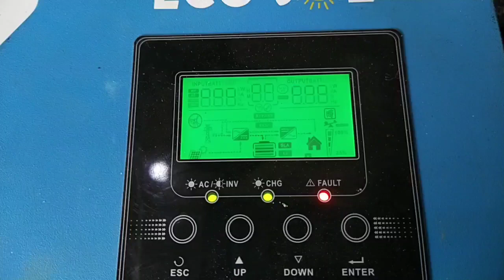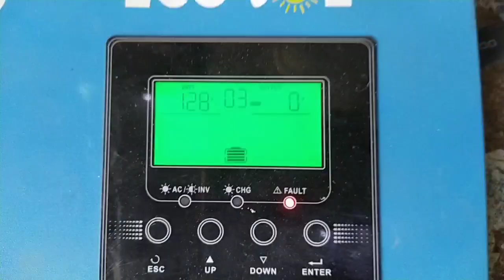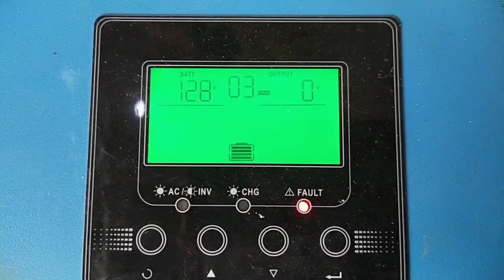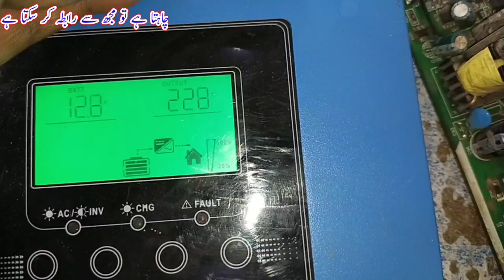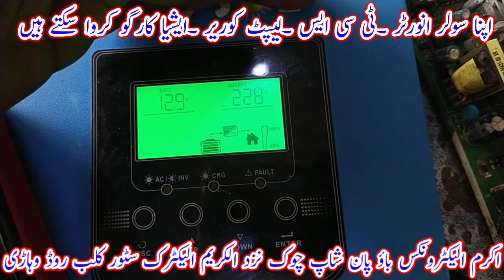Ups fault 3 | ups fault 3 solution | Ecosol 1.2 kva ups fault 03 | solar inverter repair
1.2 KVA hybrid inverter repair | Ecosol 1.2 kva ups fault 03 repair | 1.2 kw solar inverter repair

ویڈیو پسند آئے تو لائک ضرور کریں، بیل پر کلک کریں اور چینل کو سبسکرائب کریں! لہذا آپ کو یقینی طور پر کسی چیز کی کمی محسوس نہیں ہوگی، اور ہمیں خوشی ہوگی کہ آپ ہمارے ساتھ ہیں
پاکستان کے کسی بھی شہر سے میرا کوئی بھی دوست اگر مجھ سے اپنا سولر انورٹر رئپیر کرنا چاہتا ہے تو وہ مجھ سے رابطہ کر سکتا ہے میں انشاءاللہ کوشش کرونگا کہ آپ کی امید پر پورا اتروں جزاک اللہ خیرا میری دعا ہے کہ اللہ تعالی آپ کو خوش رکھے آمین
میرے پیارے دوستو کوشش کریں مجھے واٹس اپ وائس میسج کرے شکریہ 🌹♥️ ☺️

InshAllah, I will try to fulfill your hope.  Be happy, Amen
 My dear friends try to send me a whatsapp voice message thanks

إذا أراد أي من أصدقائي من أي مدينة باكستانية مني إصلاح العاكس الشمسي ، فيمكنهم الاتصال بي.  إن شاء الله سأحاول تحقيق رجائكم.  كن سعيدا امين
  يحاول أصدقائي الأعزاء إرسال رسالة صوتية عبر الواتس آب إليّ ، شكرًا

crown 3.6kw Xavier solar inverter review || crown solar inverter settings || crown ups setting
fronus solar inverter settings || fronus 1.5 kw solar inverter settings || fronus ups setting

inverex 1.2 kw solar inverter || inverex solar inverter solar charge controller fault and solution

Fronus ups repair || fronus 1.5kw solar inverter Repair || fronus ups inverter fault solution

5kw solar inverter error faults || max power solar inverter fault 52 ||Max power ups fault 52 repair

Universal Electronics.

سولر انورٹر رئپیر کیسے کریں
كيفية إصلاح العاكس الشمسي

Upsfault3 ups fault 3 solution

solarinverterfault03 #1.4 KVAinvertererrorcode3
1.2 kva inverter fault 02
1.2 kw solar inverter
3 كيلو واط وضع العاكس الشمسيه
How to repair 1.2 kva inverter
How to repair ups fault 03
Hybrid inverter fault 3
Solar inverter fan not working
Ups output high voltage
akram universal electronics
solar inverter repair
solar inverter repair at home
سولر انورٹر کی سیٹنگ
#1.2KVAhybridinverter repair | Ecosol1.2kvaups fault 03 repair